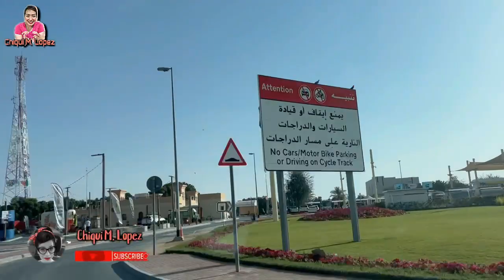Love Lake in Al Qudra | Camping Site in Dubai | Vlog# 139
The Dubai Love Lake is a hidden gem tucked away amidst the Al Salam desert dunes and is a pleasant 10-minute drive away from Dubai’s Al Qudra Lake. Visiting Love Lake to experience its charm and breathtaking beauty is definitely one of the best things to do at Al Qudra.